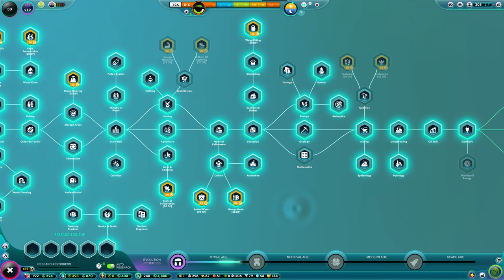I Played The Universim For Another 100 Days (200 Days) , Heres What Happened!? | Universim S7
The Universim Days 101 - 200